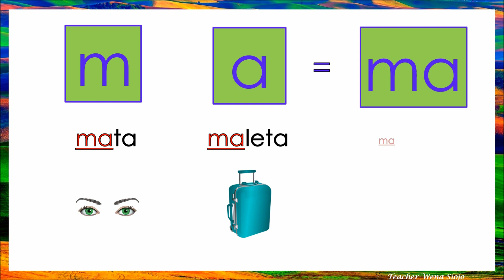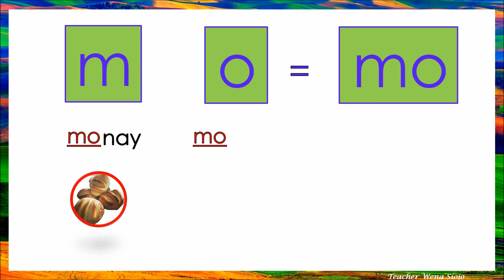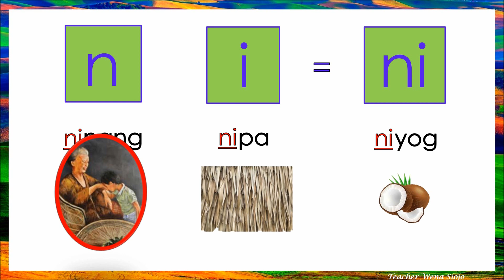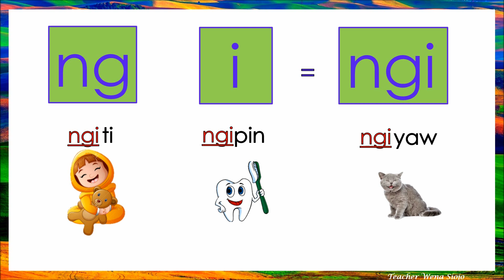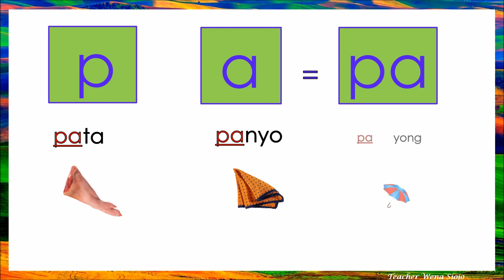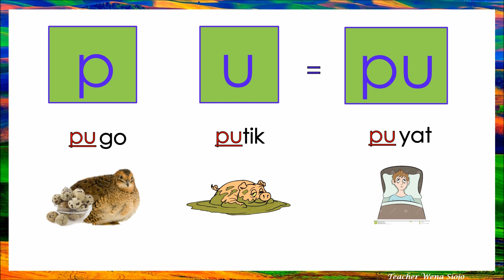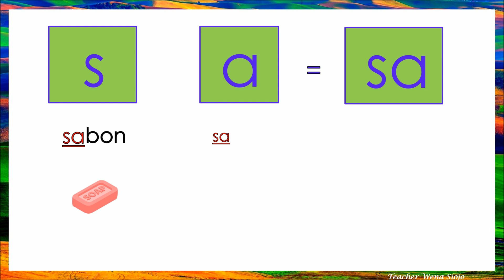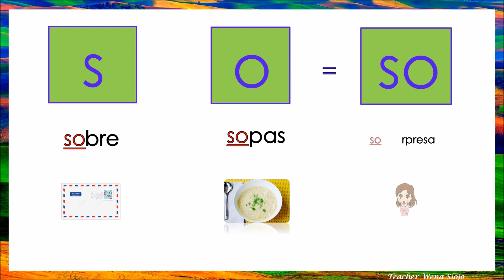Unang Hakbang Hakbang sa Pagbasa Part 2 ( ma,me,mi,mo,mu at sa,se,si,so,su ) Tutorial # 89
This is how to make reading easy for kids.